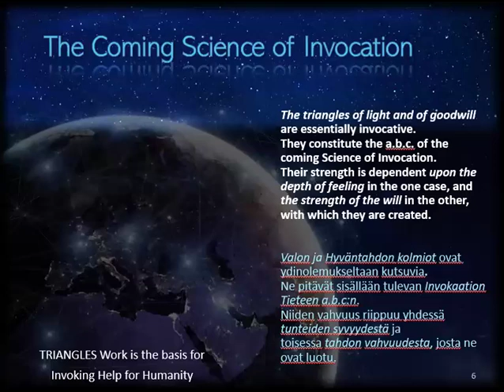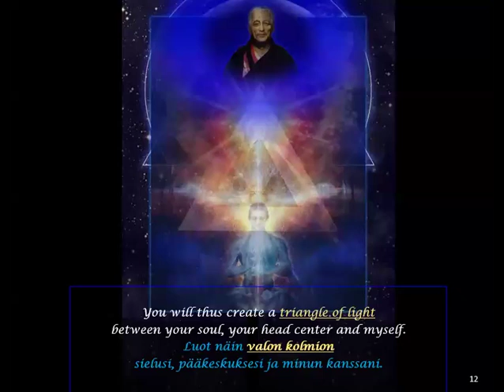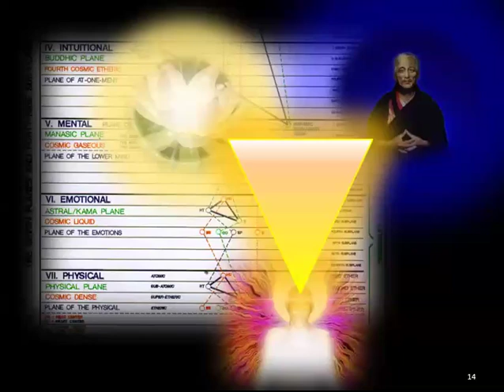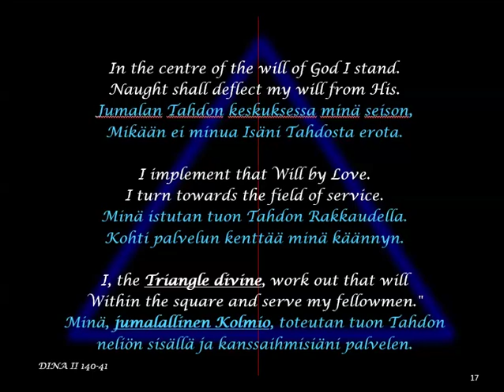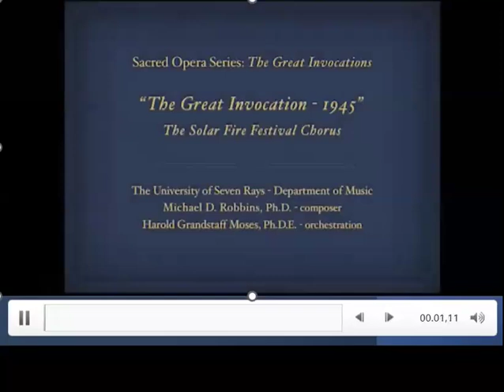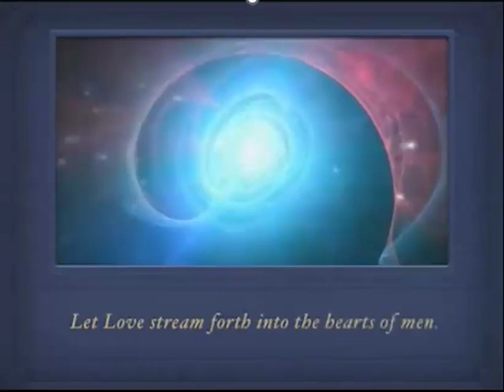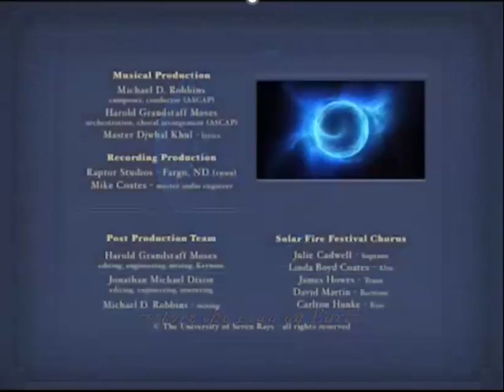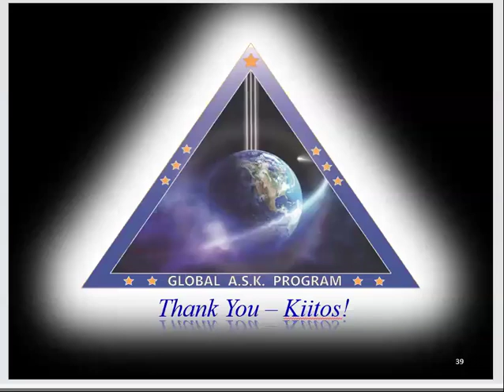2024 ASK Triangles Meditation - 11Sep2024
ASK-Meditation Broadcast—Triangles. 102MB .mp4 file. September 11, 2024

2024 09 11 Morya ASK Triangles TR